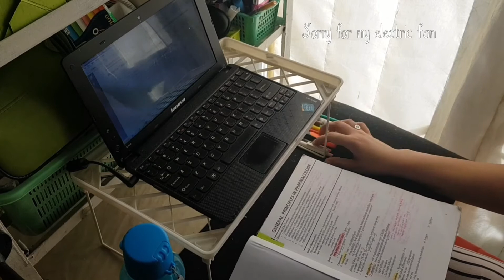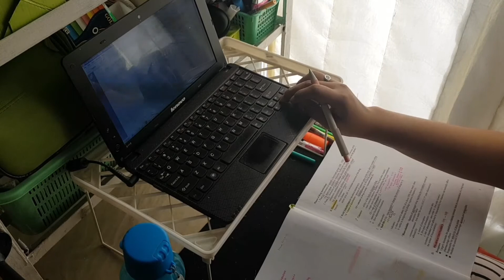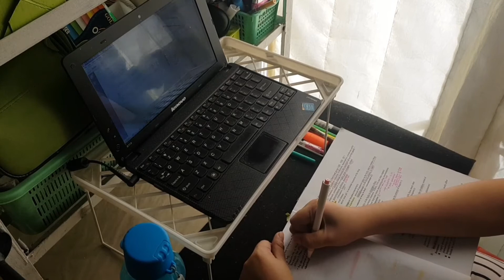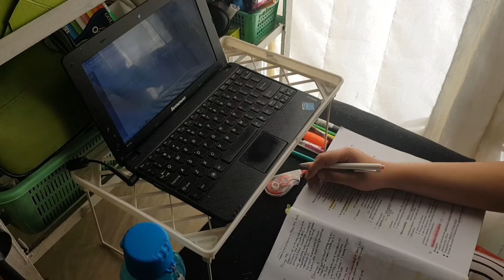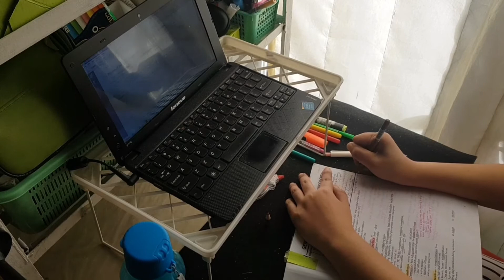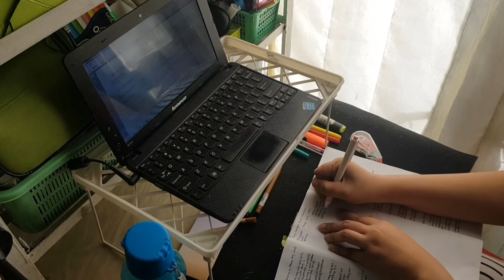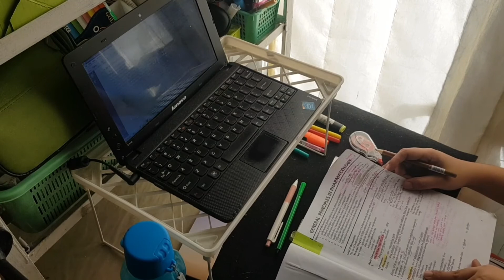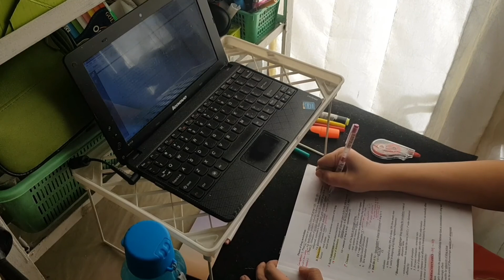STUDY VLOG: Be Productive| MED STUDENT- artsychindii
Second study vlog~~

Online classes are already started. I'll try to post often some study with me session.

Let's be productive~~